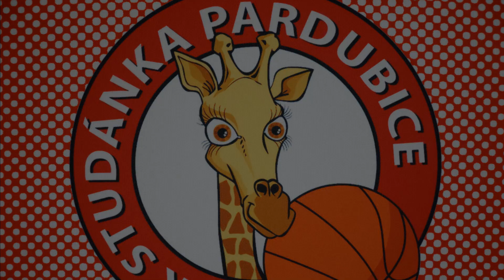2017 0709 U17 _ Turnaj Gniezno _ Studánka Pardubice - UKS Kormoran Sieraków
9.7.2017, Turnaj  U17, Gniezno v Polsku, Studánka Pardubice - UKS Kormoran Sieraków, 41 : 33